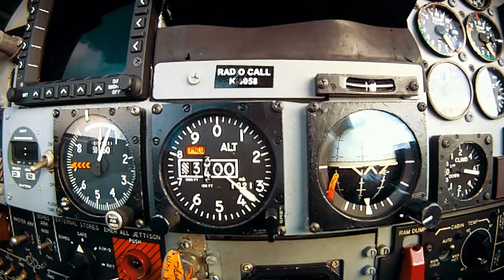Türk Yıldızları Klibi / Turkish Stars Movie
Türk Yıldızları Klip
Turkish Stars Clip
Acro Team
Çekimleri Pozitif Life Prodüksiyon tarafından yapılan Türk Yıldızları 20. yıl belgeseli projesine ait görüntülerden hazırlanmıştır.

Cihan Kahraman'ın yapımcısı ve yönetmeni olduğu belgesel projesi.